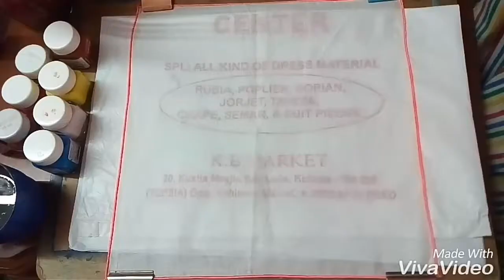How to do fabric painting easily and quickly | floral white water lily fabric painting. Time-lapse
Posted on 11th September 2017
Here I am using Camlin Fabric colors, you can use other companie's but I'll recommend Camlin as it lasts longer.